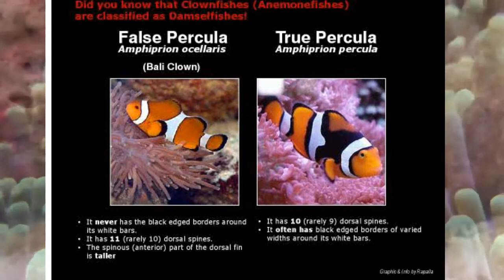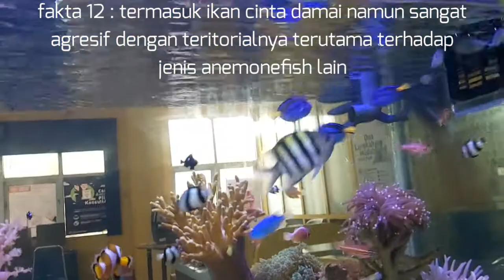12 Fakta ikan nemo / clownfish yang harus diketahui, salah satunya tidak bisa hidup di air tawar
disini saya menyajikan tentang ikan nemo yang merupakan favorit buat sebagian besar reefer di seluruh dunia, apalagi semenjak populer film animasi finding nemo.

ada 12 fakta tentang ikan nemo ini dalam video ini saya sajikan semua